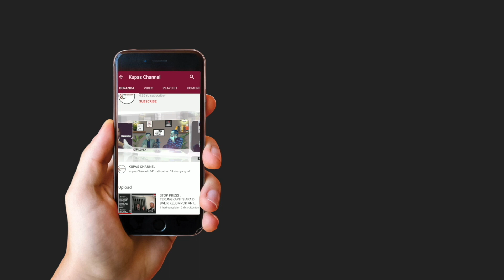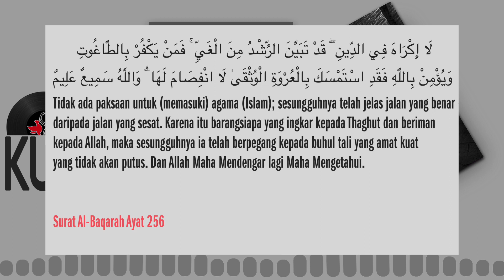Hakikat & Makna Shalat: #12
Kami mengupas berita terkini dari Timur Tengah (Politik Timur Tengah), falasi logika (Paralogisme), filsafat (Kajian Filsafat Islam), fenomena keagamaan (Kajian Keagamaan).